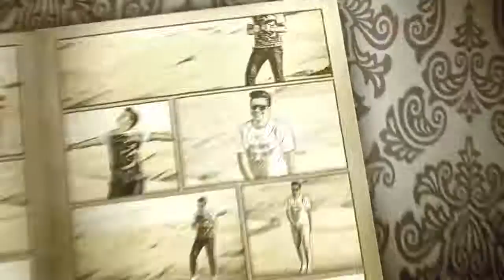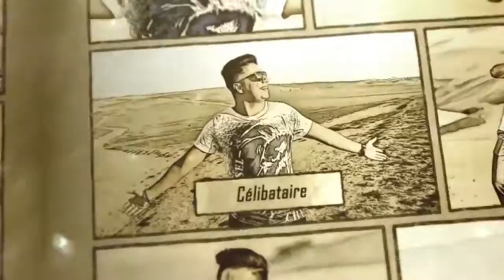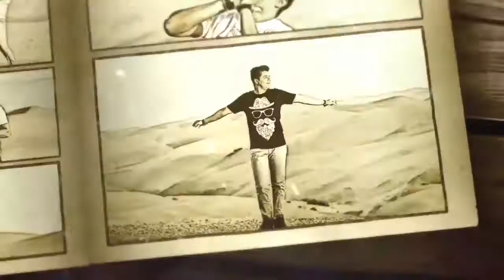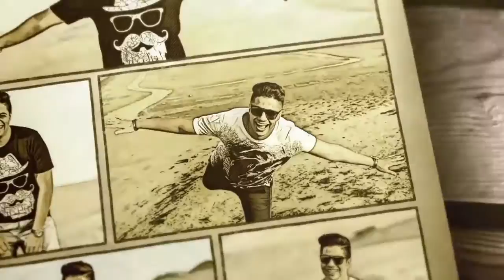Ihab Amir Célibataire EXCLUSIVE Lyric Clip إيهاب أمير سيليباطير حصريأ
متنساوش ديرو جيم+سبسكرايب باش تشجعونا على الجديد وبارطاجيو الفيديو باش يوصل لاكبر عدد ممكن من المشاهداش و شكرا 😉😉
Moroccan Vlogger
, Amjad Ed-dehaj , ayoub elkalai , ayoub elkalai , karim taousse,karim taousse,Moroccan Vlogger, Simo Sedraty, Anouar Farhat, youtube maroc, Khalid Sherrif, Souhail Echaddini, Zizo Podacst, Yassine jarram,MrMrSnB2,Joory Albrrag, monsieur fun,zSHOWz,YOUNES,
sedraty vlog,podcater marocain,
youtuber marocain,تحديات الأكل,تحديات مضحكه,تحديات فيفا 16,تحديات بنات,تحدي
youtuber life,
vlog fes , vlog fes , vlog aqua parck , Vlog maroc , Vlog Maroc
vlog gaming , vlog anouar farhat ,
youtuber arabe,
youtube maroc,
youtube arrested,
youtube attacked,
youtuber argent,
youtube arabic,
new youtube,
a good youtuber,
youtuber comique,
youtube couple,
youtuber drolevlog maroc,
vlog morocco,
vlog marrakech,
vlog new york,
vlog dubai,
vlogger,
vlogging,
vlog agadir,
vlog ramadan,
vlog paris,
vlog,
vlog simo sedraty,
vlog au maroc,
vlog ayoub,
vlog arab,
vlog american,
vlog a la piscine,
vlog algerie,
vlog america,
vlog arabic,
vlog after college,
a frog vlog,
vlog à marrakech,
vlog à la piscine,
vlog à dubai,
vlog à paris,
vlog à new york,
vlog à milan,
vlog à los angeles,
vlog à agadir,
vlog à venise,
vlogs,
vlog morocco,
vlogger,
vlogging,
vlog maroc,
vlog music,
vlogs maroc,
vlog new york,
vlog,
vlog marrakech,
vlog d7mas,
vlog marrakech 2016,
vlog ramadan,
vlog morocco 2016,
vlog يوم العيد,
vlog مغربي,
vlog لندن,
g vlogs,
vlog فلوق,
vlog عربي,
vlog عرب,
vlog سفر,
vlog سعودية,
vlog رمضان,
vlog رحلتي,
vlog dubai
vlog دبي,
vlog حازم,
vlog حازم صديق,
vlog جمعة بنات,
vlog تركيا,
vlog بنات,
vlog بالعربي,
vlog العيد,
vlog السفر,
vlog امريكا,
vlog اليابان,
da7k maroc, da7k 2016,
da7k maroc 201
da7kin,
da7k 7ta lmout
da7k t9ada
da7k maroc 2016
da7k lbnaya
da7k lbanaya,
da7k algerien 2015,
da7k, اضحك
da7k maroc 18 boyka, da7kin saison 1 prime 4
da7k 2015
da7k 2015 maroc,
da7k 2015 algerie
da7k 2014
mot dyal da7k 2015
lmout dyal da7k 2015
mout da7k 2015
da7kin saison 2
da7kin saison 2 prime 8
da7kin saison 2 prime 5
da7kin saison 2 prime 6
da7kin saison 2 final
5ra dyal da7k
5arya dyal da7k
da7k 7ta lmout 2015
da7k 7ta lmout algerien
da7k 7ta lmout maroc 2015, da7k 7ata lmawt
podcaster khatir , vlog wa3er
hna lmgharba 2 , hna lmgharba , ramdan , podcast l3otla , podcast saif
podcast , lb7ar , podcast maroc , podcast vlog
vlog maroc 2016 , oclockTV
blog marocain,
vlog maroc 2015,
vlog maroc sananas2106,
blog marocaine,
vlog youtubeuse marocaine,
vlog vacances maroc,
vlog mariage marocain,تحديات اكل,
تحديات بنات,
تحديات الاكل,
تحديات لو خيروك,
تحديات اطفال,
تحديات سلايم,
تحديات بدر وراشد,
تحديات مستر شنب,
تحديات جميل ومشهور,
تحديات ماين كرافت,
تحديات,
تحديات يوتيوب,
تحديات ياس,
تحديات يابانية,
تحديات يامير,
Catégorie